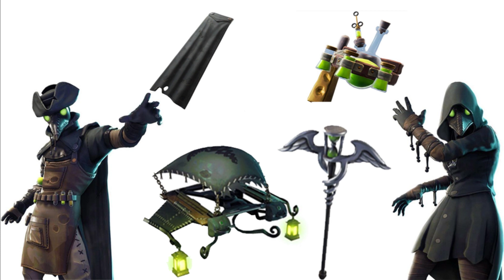Fortnite - Skin, Picareta, mochila. (Melhores skins até hoje)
Amei essa skin da abóbora.
Quero muito, muito, muito.
Muito.

Descrição

Canais

Redes-sociais